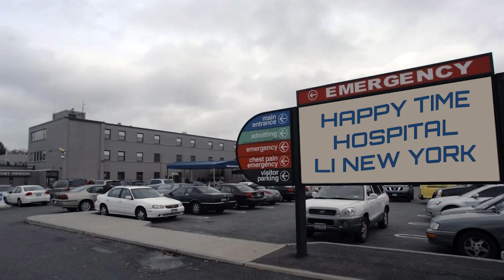Biopsy Playhouse - A DINER UPDATE WITH FLIP AND NEIL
Biopsy Playhouse update with Flip and Neil at the Hicksville Diner.
Shot November 3rd 2023.